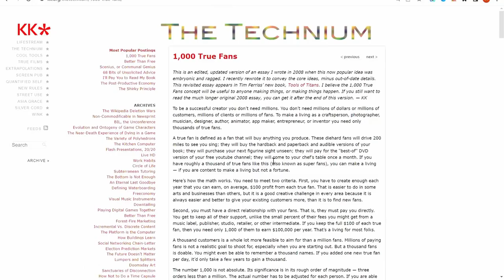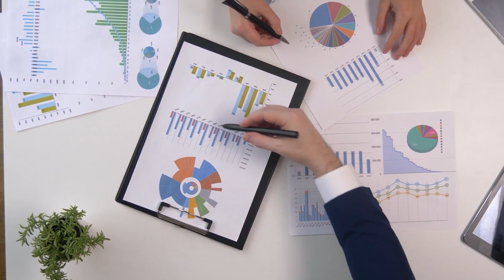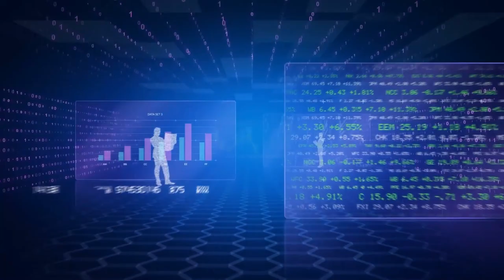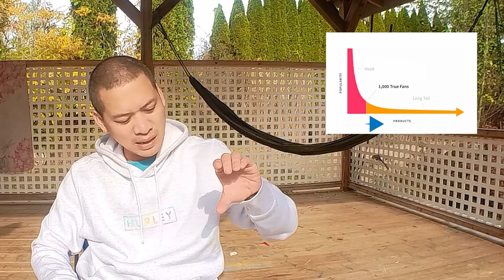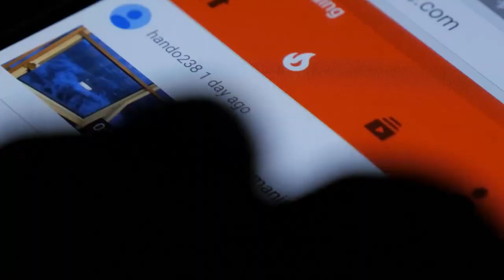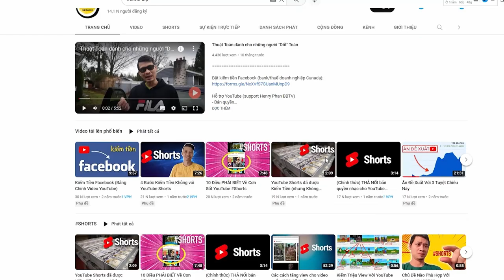Kim chỉ nam "Nghề" sáng tạo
- Bản quyền
- Content ID
- Adsense